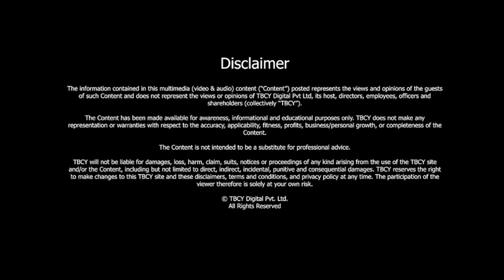Innovations and Future Trends in Commercial Real Estate | Shiv Parekh | TBCY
S6 E056 Shiv Parekh, Founder and CEO, hBits

00:36 - About Shiv Parekh
00:53 - Tell us about your journey. How has your background in engineering and your business school from Harvard influenced your approach to real estate?
02:53 - What do you do at hBits? How do you differentiate yourself from other real estate investment platforms?
05:09 - How do investors make an investment and exit with hBits?
06:47 - What factors does hBits consider when selecting a Grade A commercial property for investment?
07:57 - How does hBits ensure transparency and trust for investors?
09:23 - Can you give an example of how hBits has democratised access to real estate?
11:35 - How do hBits mitigate risks associated with rental yield and capital appreciation?
14:38 - What role do emerging technologies like blockchain play in the future of fractional ownership?
17:28 - How will the SEBI regulation benefit hBits investors?
18:41 - What environmental and sustainability considerations does hBits take into account?
20:19 - What trends do you foresee in the commercial real estate market in the next few years?

In the dynamic commercial real estate landscape, Shiv Parekh, Founder and CEO of hBits, is leading the charge in innovation.

Through hBits, Parekh is democratising real estate investment by offering fractional ownership, making premium properties accessible to smaller investors.

He highlights the transformative potential of blockchain for transaction transparency and AI for market insights.

With India becoming a global front office, driven by high-value outsourcing, the demand for grade-A commercial properties is rising. Join us as we explore these developments and their potential impact on the industry.

About Shiv Parekh -

- Shiv is the Founder and Chief Executive Officer of hBits.

- He has earlier worked with City and the Stanford Management Company.

- He has been recognised by both Forbes and Business World amongst the 30 under 30.